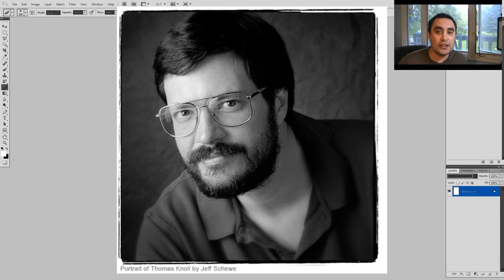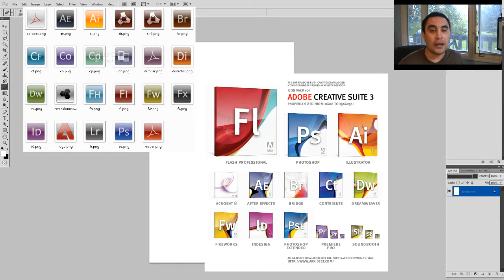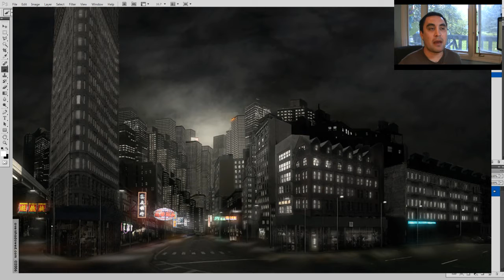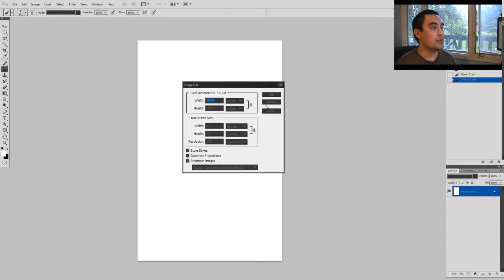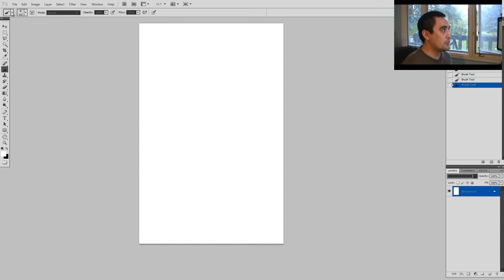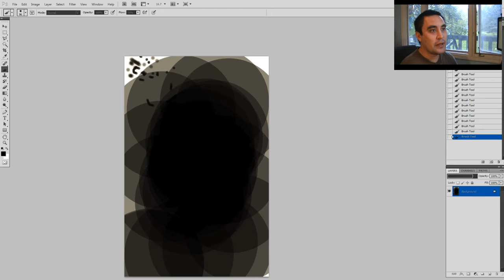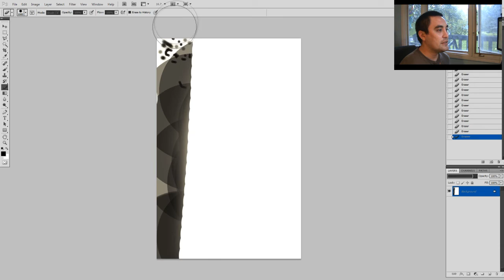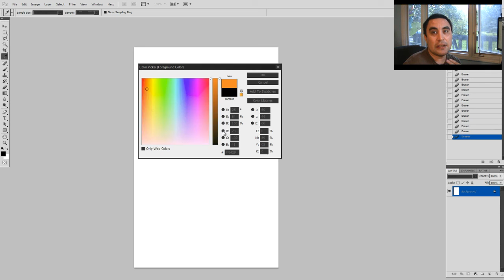Painting in Photoshop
Informative Speech for UAT public speaking class. Available in 720 HD.